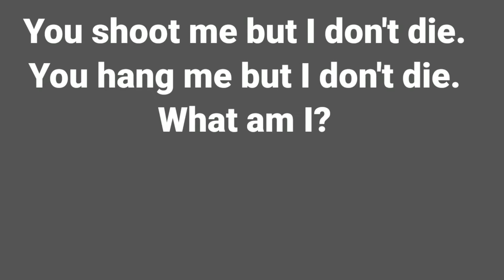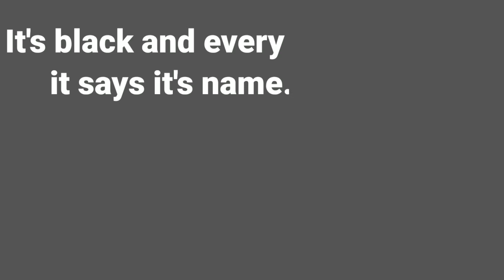It's Black and every time it speakes it says it's name. what is it? | Riddle series #5 | Daily Quiz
DailyDose is an interesting place to learn all genre of questions with answers covering all subjects.